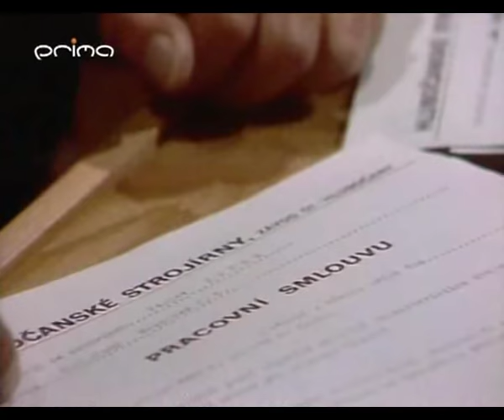Inženýrská Odysea 01 - Promoce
Režie: Evžen Sokolovský
Scénář: Jaroslav Dietl
ČSSR, 1979